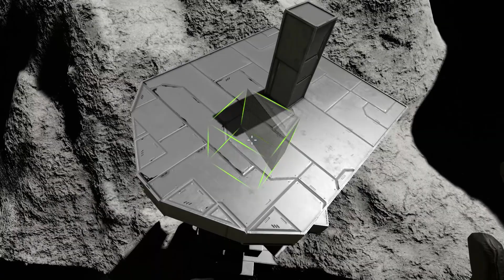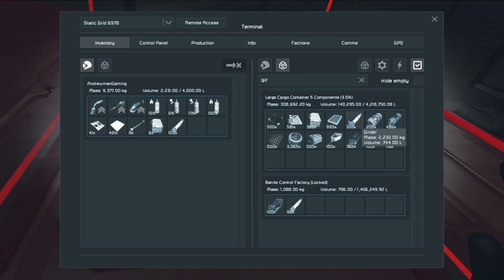Space Engineers Let's Play (S2 | E19) - CONTROL TOWER CONSTRUCTION! [Beta Gameplay]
Welcome back to our Moon base in Space Engineers! Today we're working on the super awesome rotating control tower that will look out above the hangar base. I wanted to do a bit more with the actual hangar but due to time constraints, this episode is a bit shorter than most. Still, I hope you enjoy!